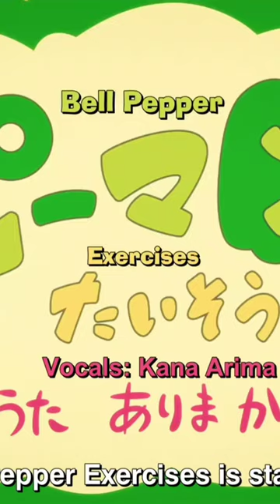Kana Arima Bell Pepper Exercise